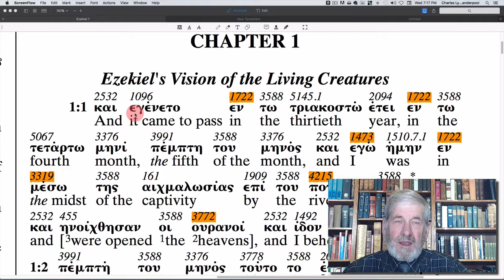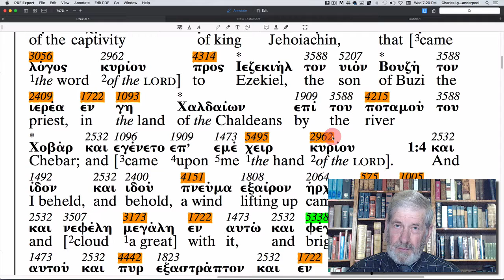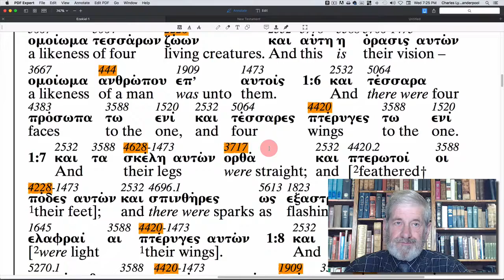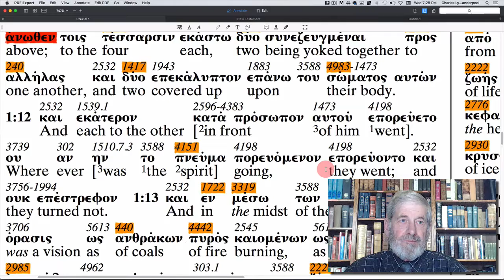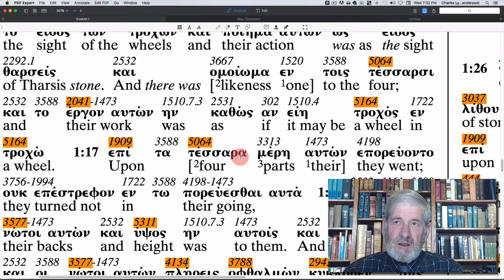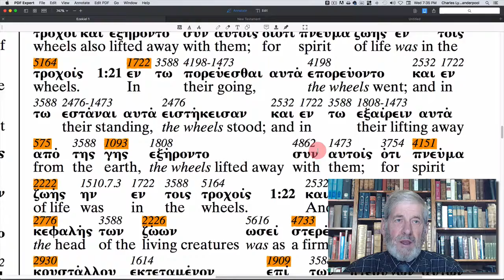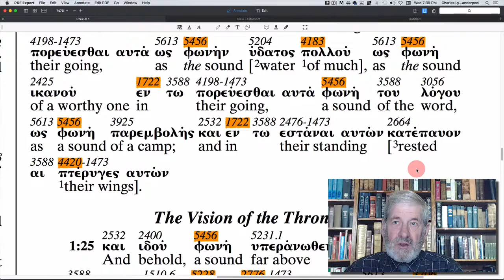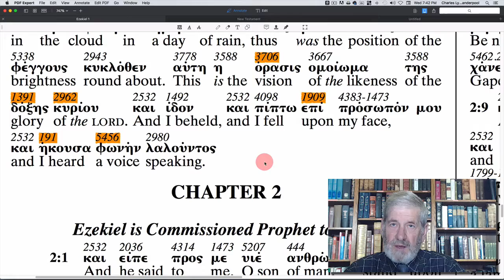Ezekiel 1 - The Apostolic Bible Polyglot